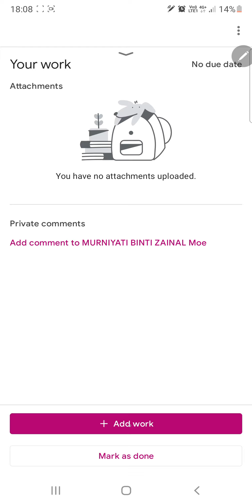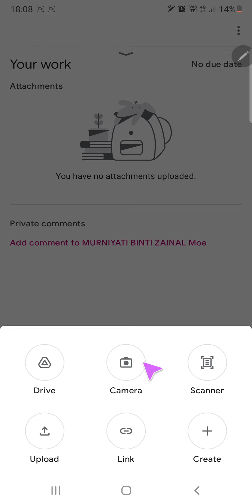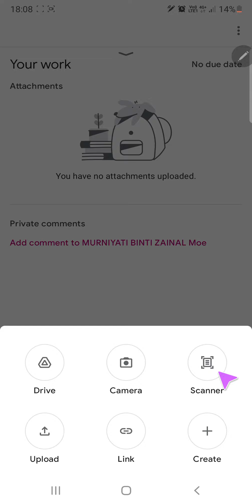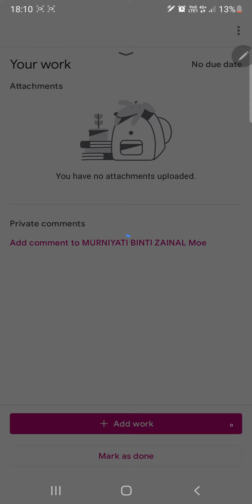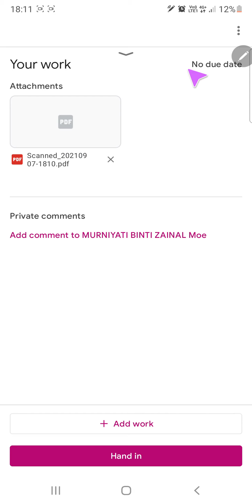Hantar jawapan ke GC menggunakan scanner dalam Apps GC.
Kalau hantar guna image..terlalu banyak file yg perlu dibuka untuk melihat kesemua jawapan murid (jika lebih dari satu muka etc).

Jika guna format PDF, hanya buka satu file sahaja, semua gambar jawapan boleh disatukan dalam satu file pdf.

Sebelum tekan 'save', boleh rename dulu file tersebut dengan nama sendiri. Untuk rename, tekan nama file di bahagian atas.

Dengan menamakan semula file dengan nama murid, akan memudahkan guru untuk semak. tqsm.